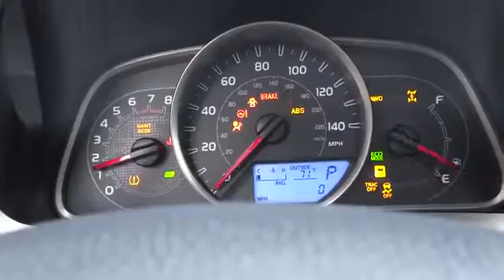2015 Toyota RAV4 For Sale Columbus%2C Zanesville%2C Newark%2C OH Coughlin Toyota NT13237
2015 Toyota RAV4
Servicing Heath, OH near Columbus, Lancaster, Zanesville, Newark, Ohio
2015 Toyota RAV4 RAV4 - AWD 4dr XLE - Stock#: NT13237 - VIN#: JTMRFREV9FD100128

Coughlin Toyota
2360 Hebron Road

24/7 for our best Toyota deals east of Columbus and west of Zanesville.  We have a brand new, state-of-the-art facility just opened 8/1/12!  Come visit our showroom, and even better our amazing new Service Department!  You will be blown away with what you find.  Located just off of I-70, on Rt 79 in Heath, we're mere minutes away from the east side of Columbus, Zanesville and Newark.  Coughlin Toyota, and CoughlinCars.com--Coughlin has the cars for you!  Please note that most new car Internet Prices (below MSRP) are priced including Customer Cash Rebates from Toyota. Special APR financing rates maybe available in lieu of Customer Cash Rebates.  Please see dealer for details.